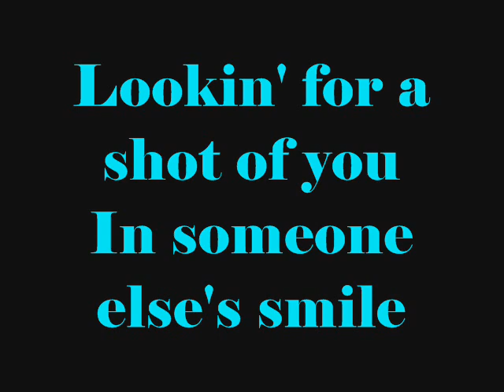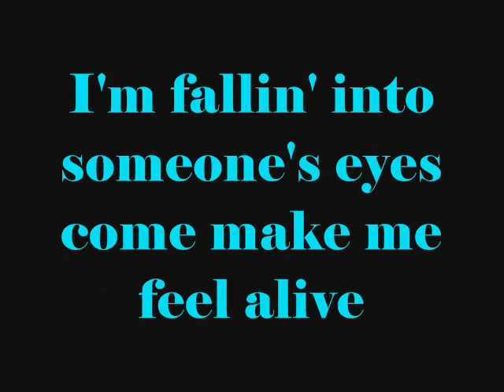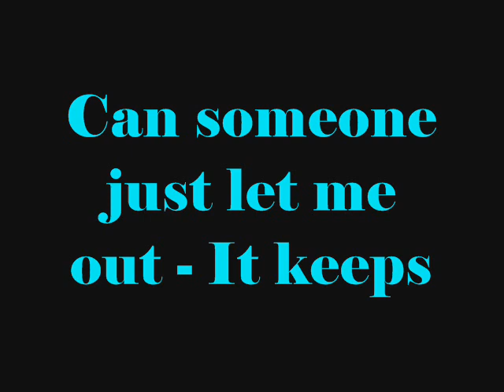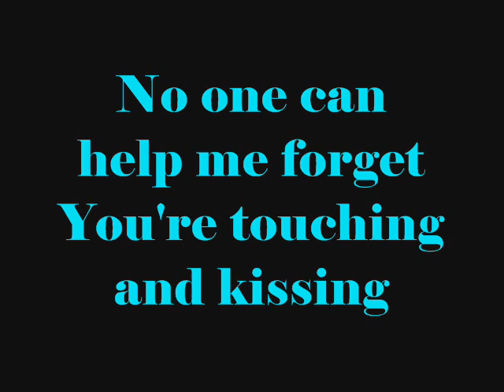Cinema Bizarre - Touching & Kissing (Full Version & Lyrics)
we want CB bak :(